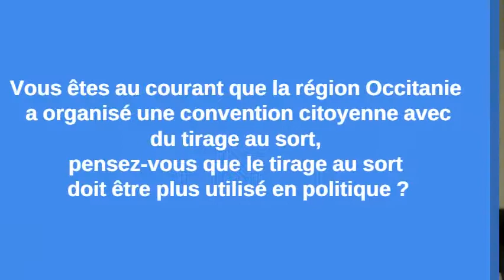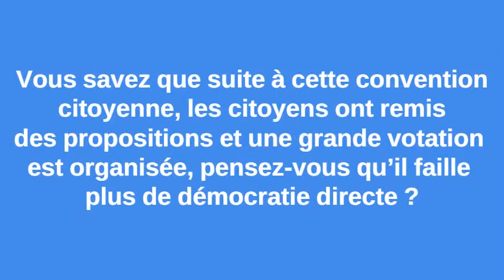Entretien avec Jo Spiegel sur les conventions citoyennes.